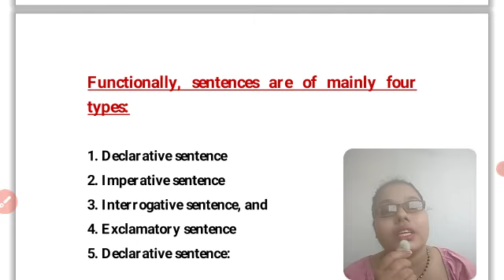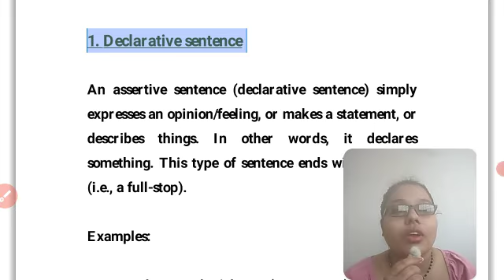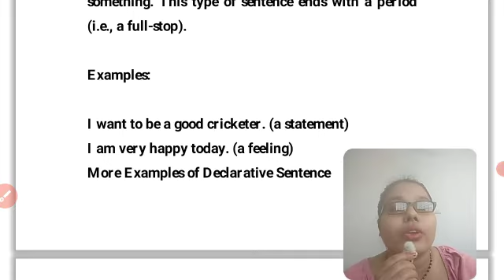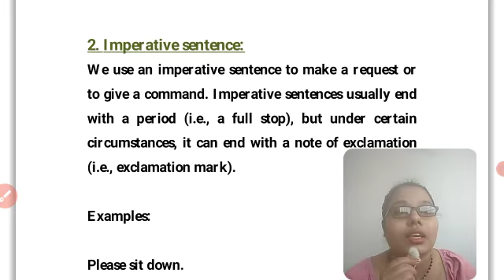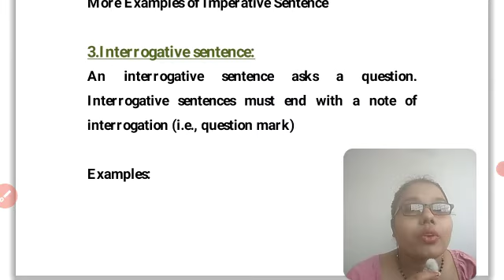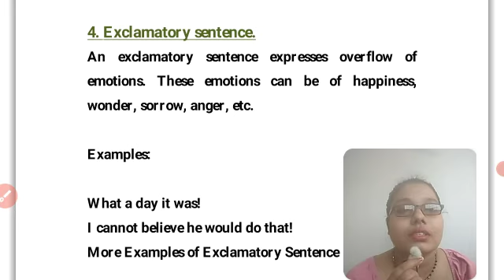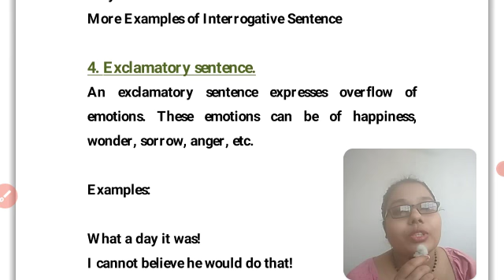What is a sentence? How many types of sentences are there? (PART-3)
Indian Folk Toys (PART -1) for UPSC, SSC, Railway, Banking, and all types of Govt. Examinations:-

Tribals Folk Painting of India for UPSC, NDA, SSC, Railway, Banking,etc

Indian Folk Painting from Art and Culture...

Indian Puppetry with memory tricks.

Our motto is to serve you a beter quality of education without any fees, for those who are interested to learn... Because most of the aspirants are belongs to middle class and lower
class ( by family income), and they can't afford prices of coaching for any civil service examination or other govt. examination. So we want to serve them our services at free of cost.